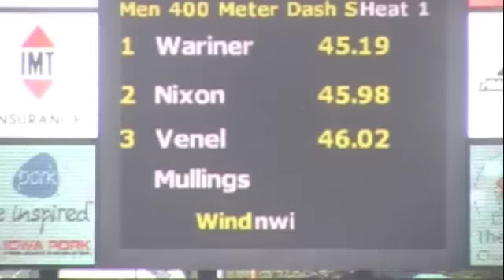2011 Drake Relays Men's 400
2011 Drake Relays Men's 400 with Jeremy Wariner, Greg Nixon, Teddy Venel, Thomas Murdaugh, and Dwight Mullings.